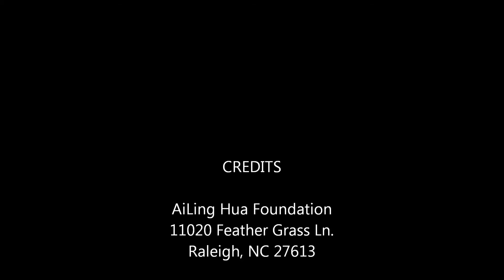The Work and Life of AiLing Hua Foundation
This video is a compilation of pictures of AiLing Hua Children's Home established in 2009. for more information!